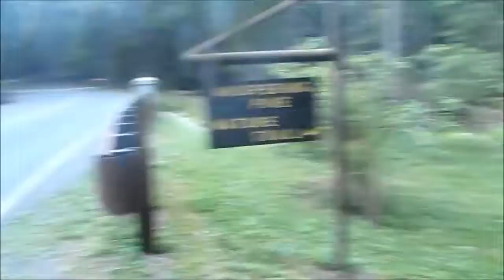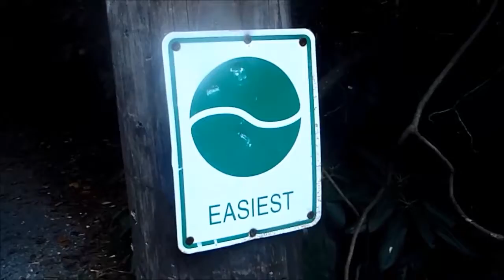Whispering Pines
Evening Stroll around the nearby State Park